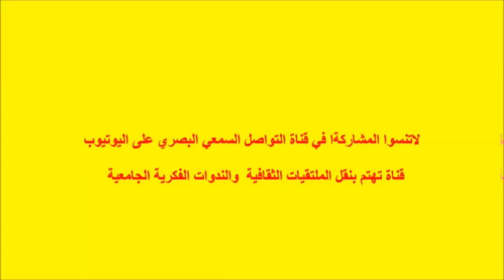"Ies exilés meurent aussi d'amour d'AbnousseShalmani, histoire d'une exilée " Bouchra CHOUGRAN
Le Laboratoire d'Etudes et de Recherches sur l'interculturel
                                                          organise
           Journée d'étude   "  Femmes de combat Femmes face aux défis de l'Histoire
                                    Faculté des Lettres et des Sciences Humaines
                                               Université Choualb Doukkall, El Jadid

                                                             Axe 2

                                    Insertion, transgression odérateur : Abdelouahad MABROUR

Bouchaïb SAOUR
I Université Hassan 1" Settat
ولادة بنت المستكفي ودورها في الحياة الثقافية في اندلس القرن الميلادي الحادي عشر

Fatima MOUHIEDDINE
LERIC-URAC57, Université Chouaib Doukkali, El Jadida
Héroïnes aussi...
femmes qui reprennent leurs études à 40 ans

 Bouchra CHOUGRANI
es exilés meurent aussi d'amour d'Abnousse
Shalmani, histoire d'une exilée

    Hanae ABDELOUAHED
LERIC-URAC57, Université Chouaib                                                                                                                                                                                                                                                         sogynie » : prisme d'un féminin co-constructif chez Marguerite Yourcenar
Doukkali, El Jadida

تنسوا المشاركةا معنا في قناة التواصل السمعي البصري على اليوتيوب قناة الملتقيات الثقافية والندوات الفكرية الجامعية ليصلكم كل جديد وتشجيعا للثقافة و الفن يمكن للمشاركين في القناة الإستفادة من تغطيتنا للأنشطة الثقافية والفنية المرخص بها او على الواتساب 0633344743ا الموقع الرسمي للقناة متواجذون معكم مدينة الدارالبيضاء شارع الحزام الكبير زنقة ميوزتس 135 مدينة طنجة 66 دياري الطريق الجانبية لتطوان مدينة المحمدية حي النسيم 4مج